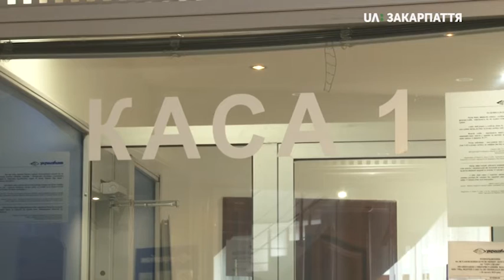В банку провели імітацію пограбування